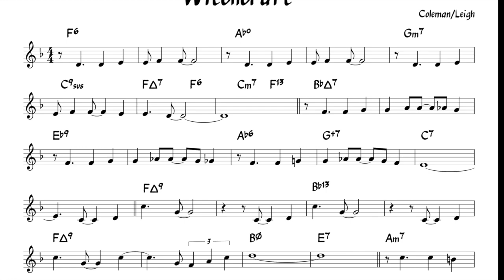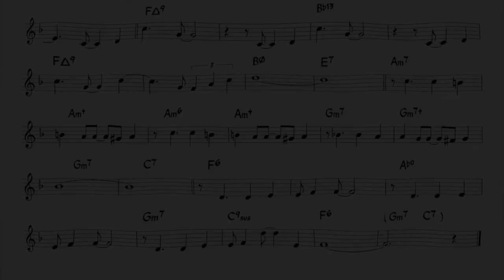Witchcraft - Backing + music sheet